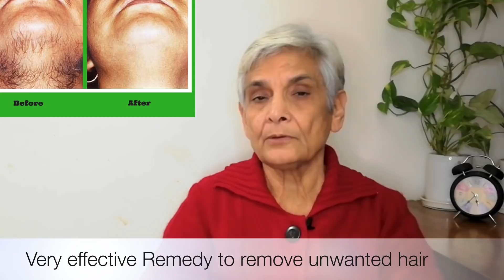Say bye to unwanted hair & stop their growth permanently, home remedy to remove unwanted hair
Almost all female people grow body hair, and even healthy people may grow much more body hair than they believe to be desirable. In many mild cases, hair removal methods make it possible to quickly eliminate cosmetic concerns of excess hair growth.
Here is very easy and effective hair removal home remedy to remove unwanted hair and stop their growth.

Instagram